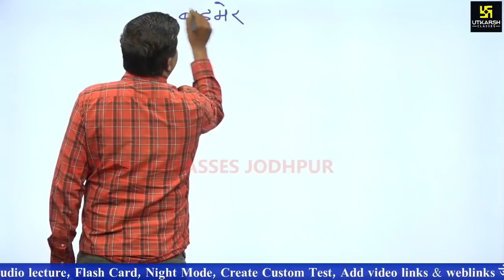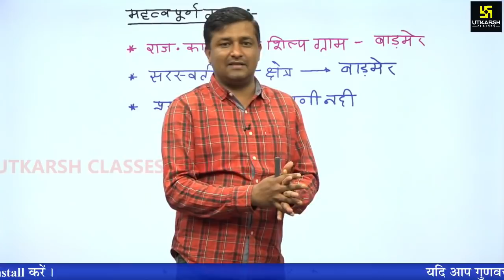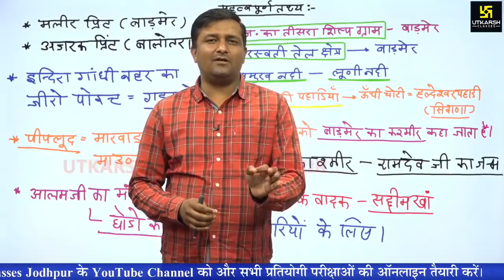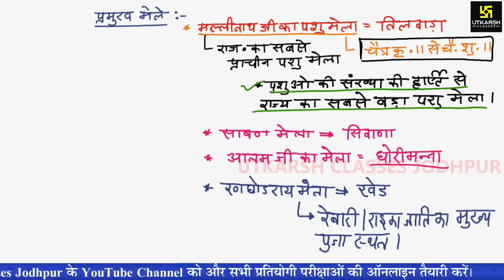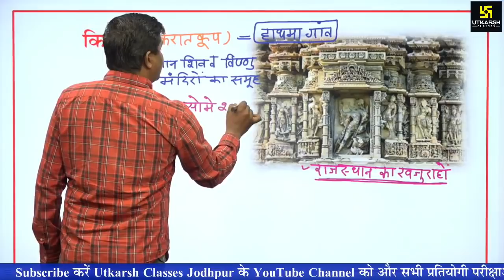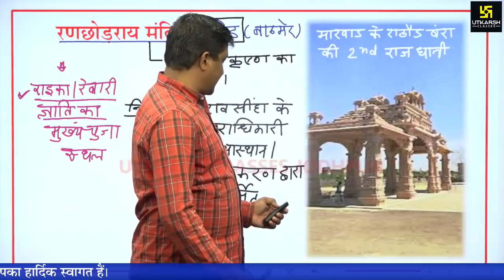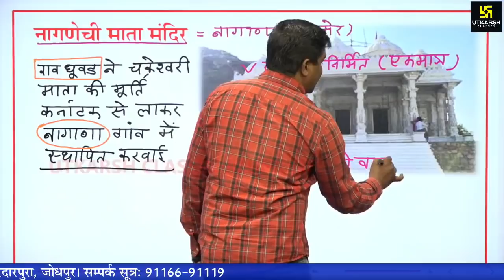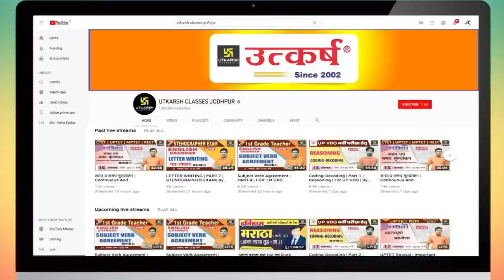Barmer District | बाड़मेर जिला | राजस्थान जिला दर्शन | All Competition Exam By Ankit Sir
🔷इस वीडियो की PDF को UTKARSH APP पर प्राप्त करने के लिए क्लिक करेंः

& many more

🔴 Today's 31th Dec. 2019  Live Classes Schedule 🔴

🔷 06:00 AM - Daily Current By Kumar Gaurav Sir

🔷 09:00 AM - The Hindu Vocab By Ravi Morya Sir

🔷 8:00 AM - Rajasthan Zila Darshan  By Ankit Sir

🔷 10:00 AM - Rajasthan Zila Darshan  By Ankit Sir

🔷 11:30 AM - Rajasthan Zila Darshan  By Ankit Sir

🔷 02:00 PM - Economics By Shipra Ma'am

🔷 01:00 PM - Rajasthan History By Sheetal Ma'am

🔷 03:00 PM - Indian History By Sheetal Ma'am

🔷 8:15 PM - Rajasthan Zila Darshan  By Ankit Sir